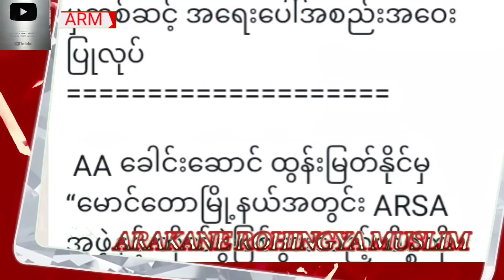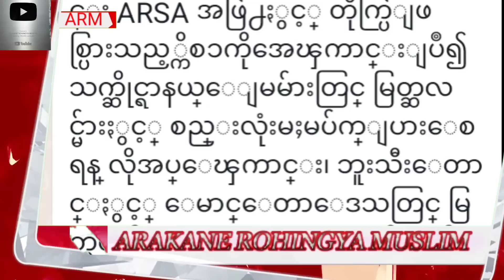Today 07 August 2023# ARM News Burmese Translation and Rohingya Language By Mr Abu Mjeed